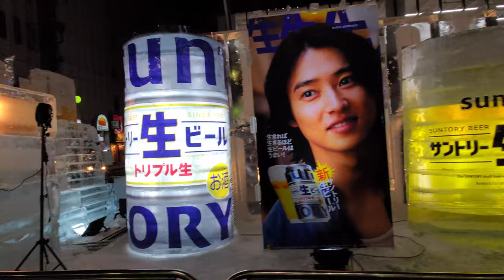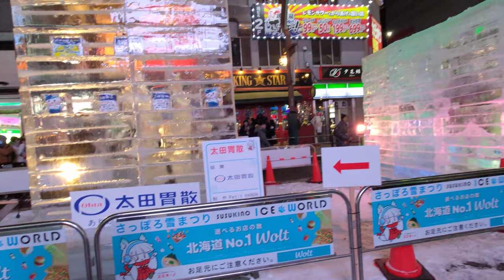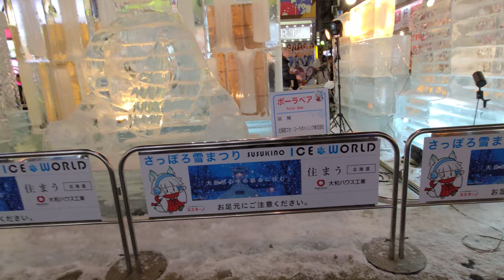2024 Sapporo Snow Festival Susukino Site Pt.1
Just a video of me visiting the 2024 Sapporo Snow Festival Susukino Site during my trip to Hokkaido in February 2024.